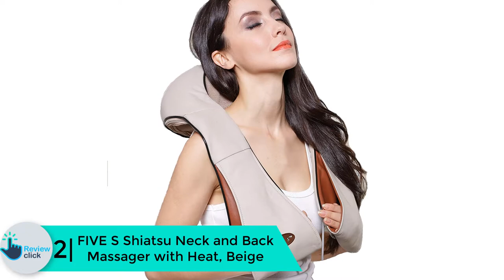Top 5 Best Neck Massagers in 2024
▶️ 5. InvoSpa Deep Tissue 3D Kneading Pillow Massager for Neck, Back, Shoulders, Foot, Legs

▶️ 4.   Naipo Neck Massager Adjustable Intensity Shiatsu Back Shoulder Massager with Heat for Office Home Car

▶️ 3.  NURSAL 3D Shiatsu Neck and Shoulder Massager with Heat, Hand Vibration Therapy

▶️ 2. FIVE S Shiatsu Neck and Back Massager with Heat, Beige

▶️ 1.  NURSAL Neck Massager With AC & Car Adapter for Home Office Car Use